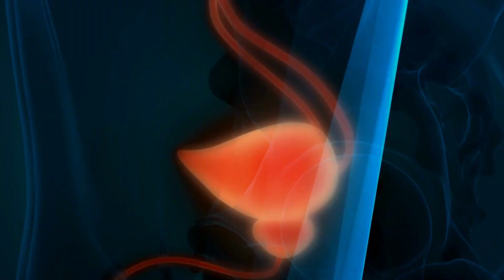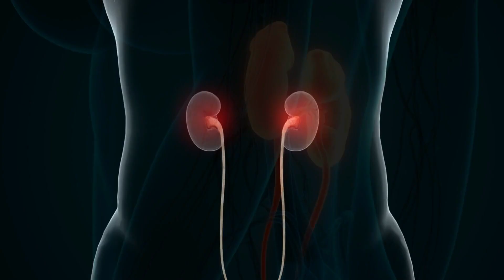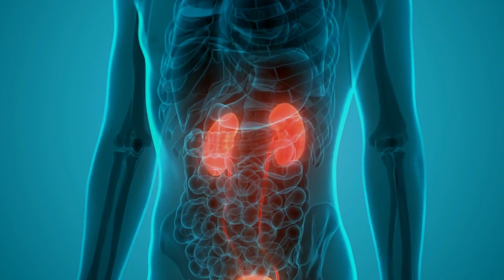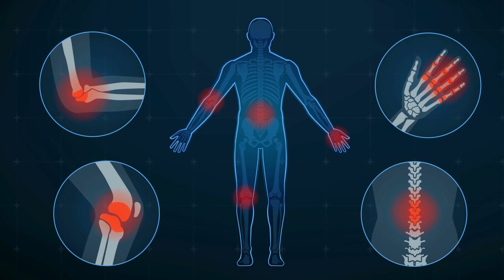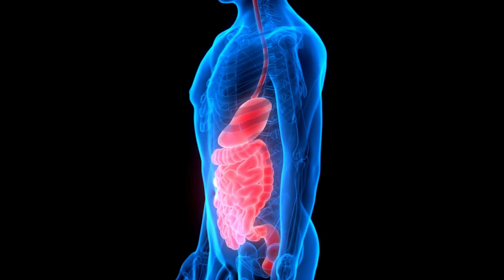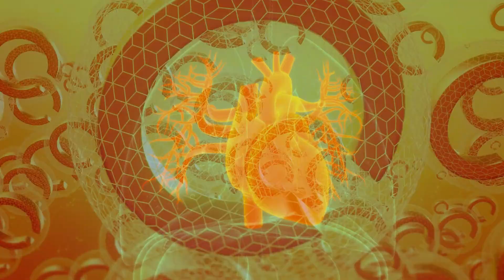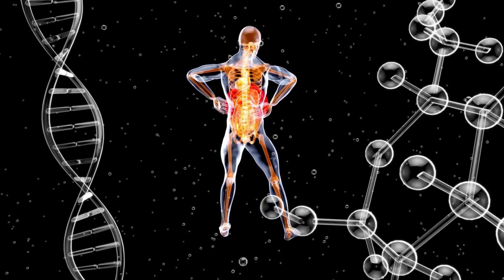15 Pagkaing Makakatulong Sa Sakit Sa Bato | 15 Best Foods for People with Kidney Disease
15 Pagkaing Makakatulong Sa Sakit Sa Bato | 15 Best Foods for People with Kidney Disease

TOPICS:
Herbal Medicine
Home Remedies
Health Tips
Clever U
Doc Willie Ong
Karunungan TV
pagkain para sa kidney
sakit sa bato
sakit sa bato sintomas
sakit sa bato remedy
sakit sa bato gamot
sakit sa bato symptoms
kidney problem and solutions
kidney problem symptoms
kidney problems solved
kidney problem and solution
kidney problem cure
kidney problem signs
kidney problem remedy
mga dapat kainin ng may kidney stone
pagkain pampababa ng creatinine
mga bawal kainin ng may sakit sa bato sa apdo
mga pagkain na pwede sa may sakit sa bato
vitamins para sa kidney
mga bawal sa may kidney stone
prutas para sa kidney
mabisang panlinis ng kidney